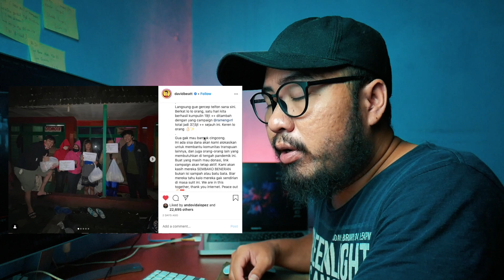FERDIAN PALEKA DJ PRANK MAKANAN SAMPAH KE WARIA | REACTION